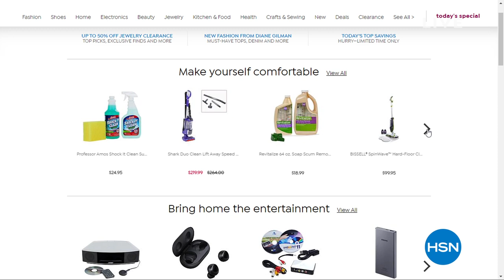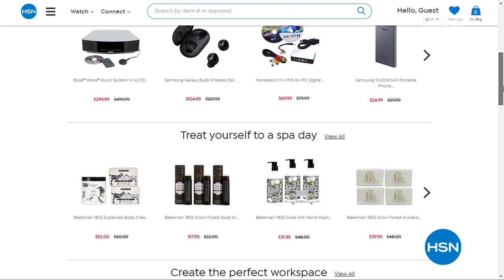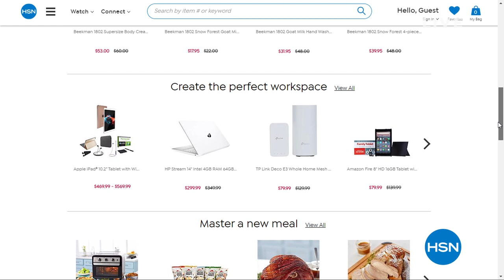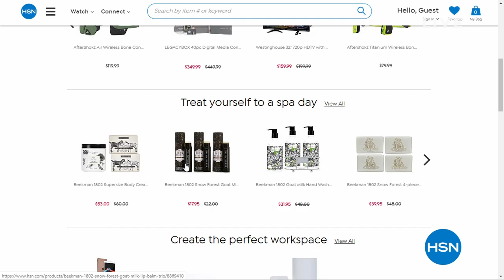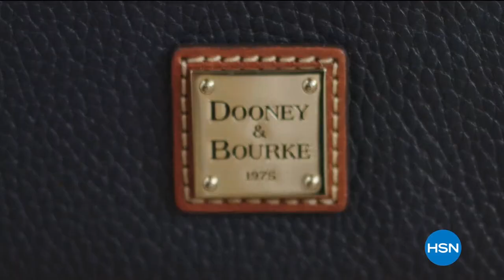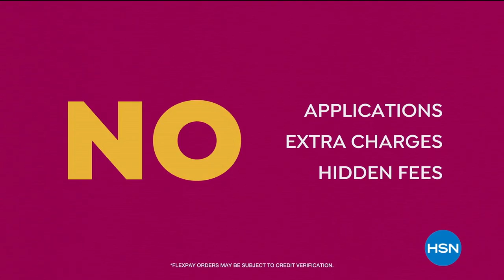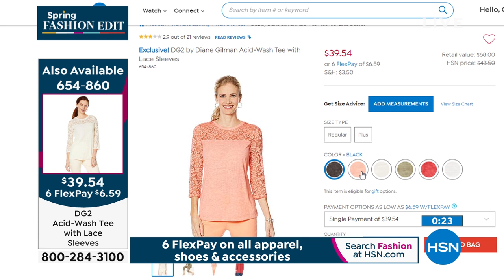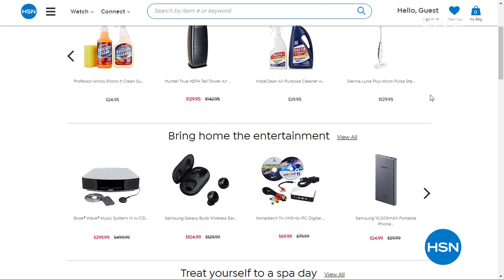HSN | Diane Gilman Fashions 03.19.2020 - 06 PM